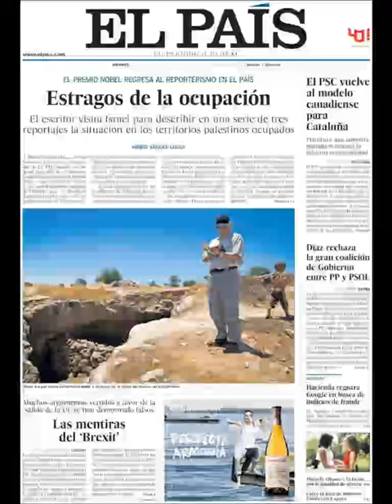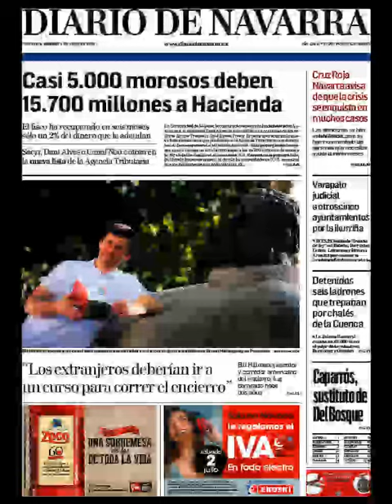Noticias Viernes 1 Julio 2016 Principales Titulares Portadas Diarios Periódicos España Spain News